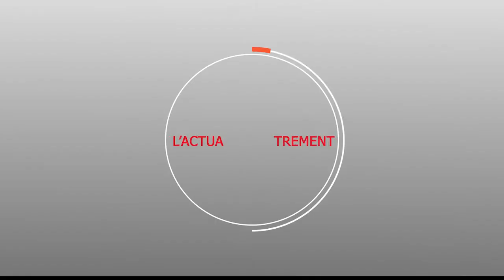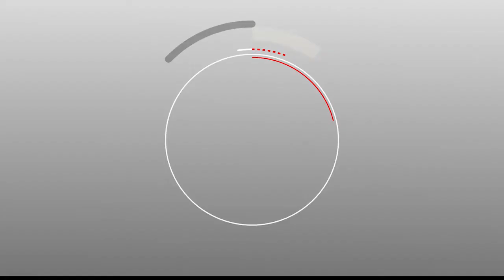Face à Mourides.info : Les révélations de Mr Moustapha SECK sur la commune de Touba et maou rahmati